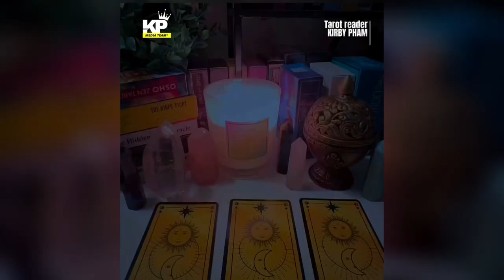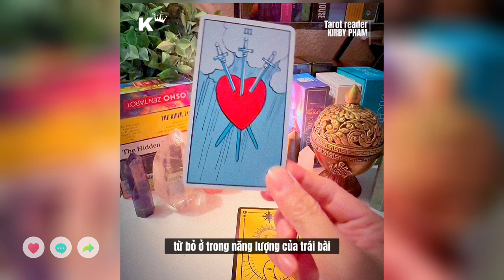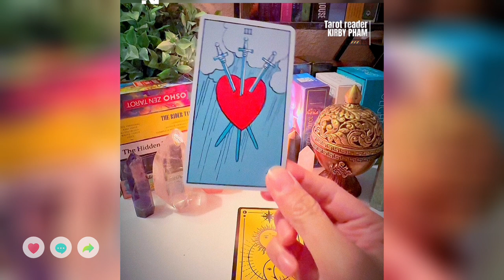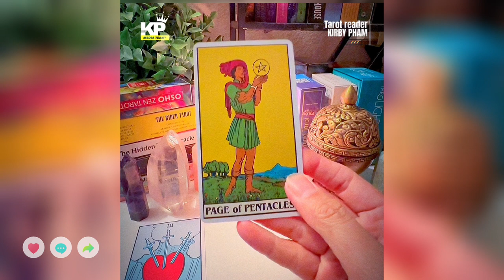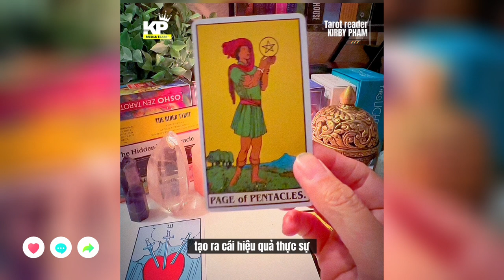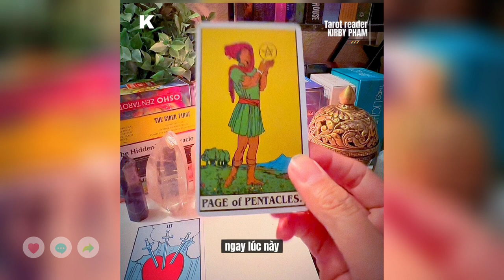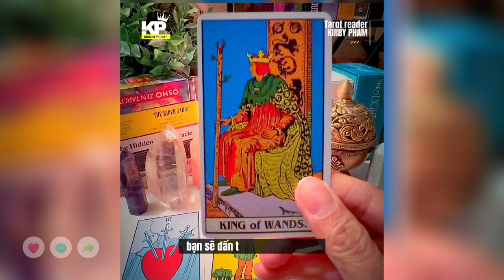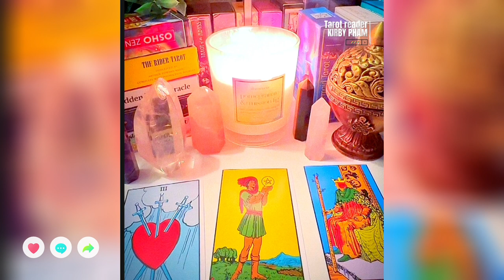Tarot Bảy Màu: Người Làm Tổn Thương Bạn, Họ Nghĩ gì Về Bạn ?! 🔥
Tarot Bảy Màu - Người Làm Tổn Thương Bạn, Họ Nghĩ gì Về Bạn (Ko chọn Tụ)